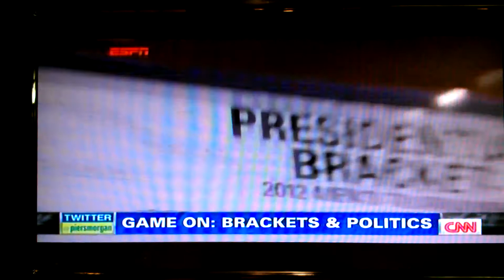arsenio on piers morgan show